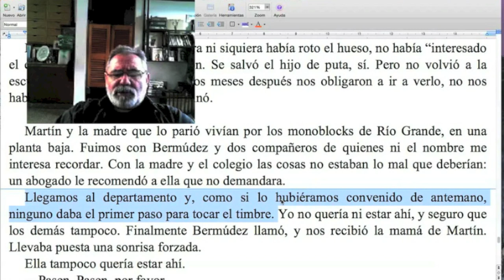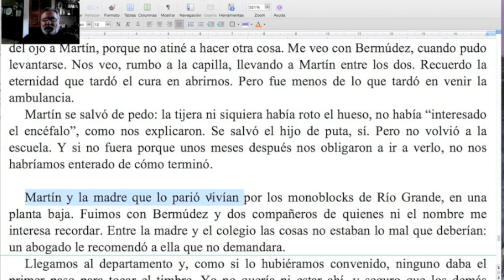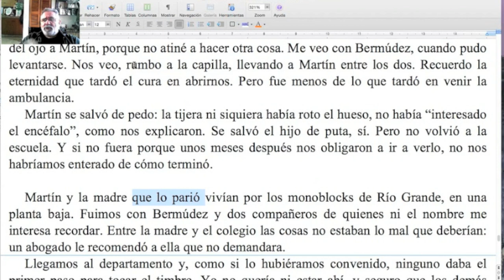¿Para qué cazzo sirve la redundancia, eh? / Naranja #209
Como sucede con el colesterol malo y el colesterol bueno, hay una redundancia que no sirve, y otra que sirve. ¡No te pierdas esta nueva Naranja del TCyC, y muchas gracias por likearla y compartirla!